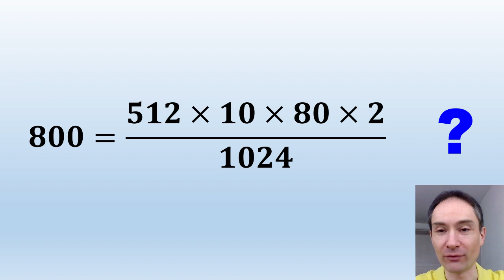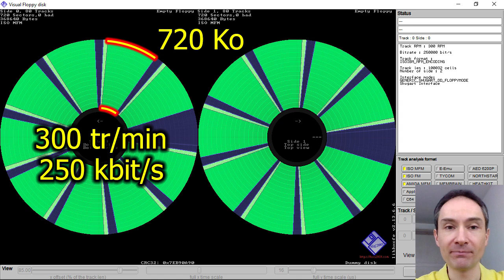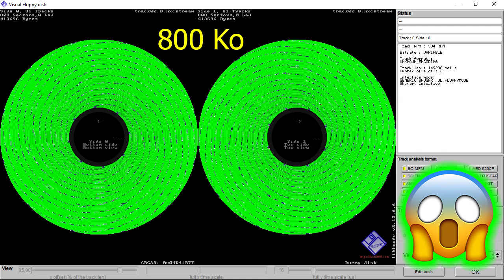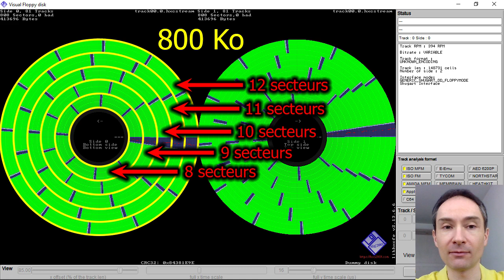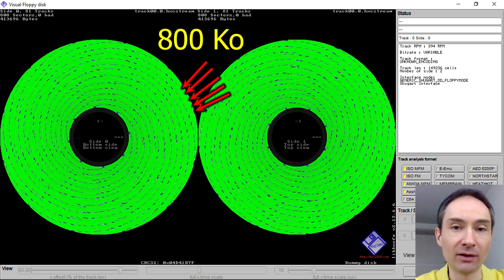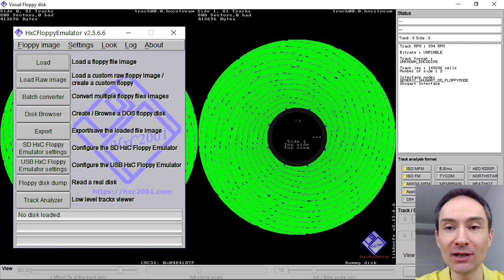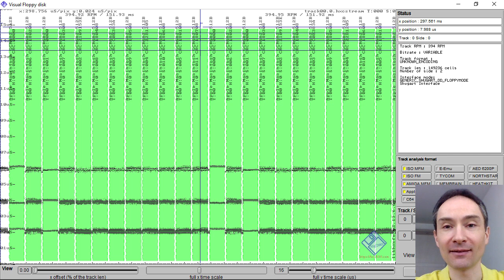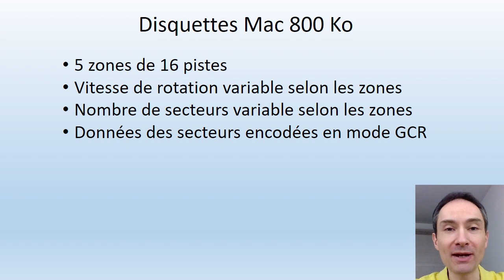Disquette Mac 800 Ko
Comment les disquettes Macintosh double densité atteignent-elles une capacité de 800 Ko ? Réponse dans cette vidéo !
🔻Accès direct aux chapitres et liens ci-dessous 🔻

0:00 Introduction
0:41 Rappels
1:40 Disquette Macintosh
6:11 Logiciel HxCFloppyEmulator
7:04 Pauline
8:07 Conclusion